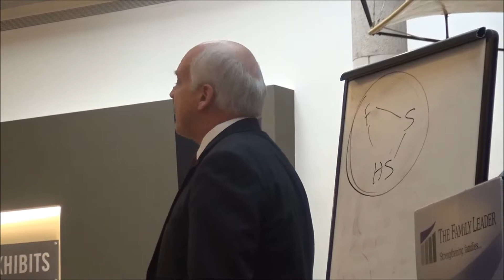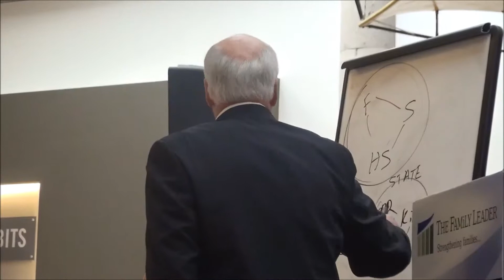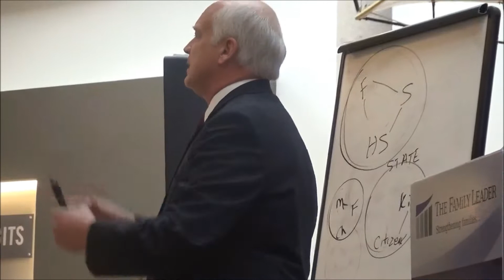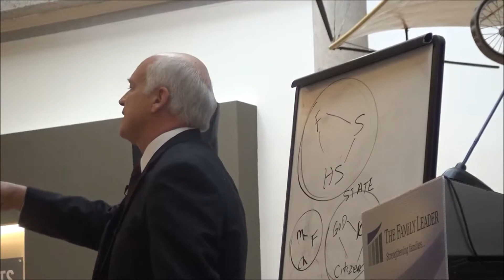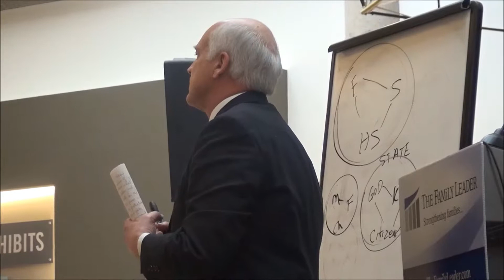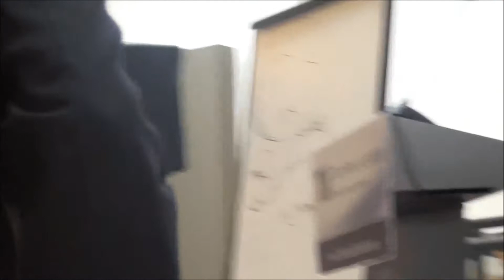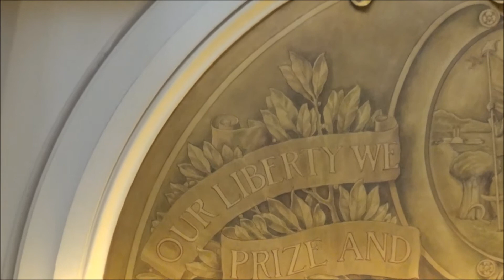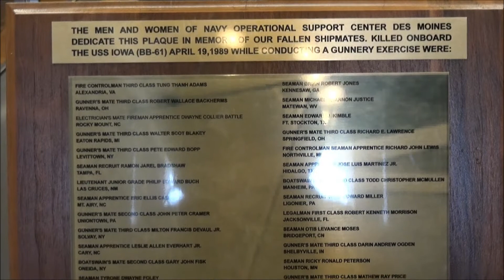Life Marriage and Family Rally and Founder's Bible Presentation Feb 3 2015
On Tuesday, February 3rd, Pastor Paul Brown had the honor of presenting a special Founder’s Bible to our Iowa State Representative Josh Byrnes – R District 51, on behalf of the First Baptist Church of Osage. Prior to the presentation we attended a Life, Marriage and Family Rally hosted by The Church and Grassroots Ambassadors, and THE FAMiLY LEADER Foundation, with the keynote speaker Del Tackett from ‘The Truth Project.’ The rally was attended by more than 250 Iowans representing over 80 Iowa churches. Individual churches sponsored the gifts of Founder’s Bibles to every Iowa state legislator. Iowa is the first state in which churches gave bibles to their legislators, but two other states are already planning to follow suit: Kansas and South Dakota.

THE FAMiLY LEADER organization stated that the goals of the presentation were to:
1. Get a Bible in the hands of Iowa's lawmakers.
2. Connect a legislator with a local church and pastor to begin that person to person relationship.
3. Have that local church faithfully praying for their legislator.

The Bible itself is a Founders’ Bible, which is a NASB study Bible that focuses on our Judeo-Christian history as a nation. The study Bible is written by Dr. David Barton. The Bible will be leather, gold trim on the pages, and it will be embroidered with the seal of Iowa and their name. It should be a nice collection piece they will hold onto.

Pastors are called to spend one or two days during the next legislative session to witness and pray at the Iowa Capitol. The goal is to have a group of ministers at the Capitol each day that the legislators are in session, which is being called the Iowa Capitol Project. Pastors will meet with THE FAMiLY LEADER team in the morning to be brought up to date on the legislation is being worked on, pastors then go up to the House and Senate chambers and to contact their legislators.

According to Greg Baker, Director of Ambassador Church Network,  “What happens next is just amazing! We usually see dozens of pastors out in the Capitol rotunda praying, encouraging, building relationships, and sharing God’s Word with legislators and many others. The environment at the Capitol completely changes when these pastors are present. There is less cursing, less back-stabbing, and the place even seems brighter!”

The following is a portion of the official description of the Founders' Bible:

America stands at the crossroads of human history, once revered and respected through the world for its exceptionalism, a gleaming "city set on a hill" as a beacon of enduring freedom, now reviled, its influence reduced, teetering on the brink of disaster... if ever there was a desperate need for us to look back and rediscover the vision, the passion, and the wisdom of those who laid the glorious foundations, it is now!

David Barton, Signature Historian, sets the record straight, unveiling the true and forgotten history of America's founding, the source of what made this nation so great, inviting us to return to those foundations, and fan back to full flame the torch of liberty that is meant to shine as a light unto the nations.

The supplementary material will inspire readers with renewed hope and appreciation for the sacrifice that was made to found this great nation, the unwavering commitment our Founding Fathers had to the importance of the World of God for our lives as individuals, for shaping and guiding our society, and for providing the foundations of our unique system of government that has produced the most enduring legacy for freedom any nation has ever known. Knowing where we came from will provide invaluable wisdom for where we are headed and what we can do to reclaim our lost heritage.

Features include:
• Over 40 major articles, some 330 pages, covering such themes as "Our Most Sacred Treasure: The Bible", "Is America a Christian Nation?", "Original Intent and the Separation of Church and State". and "Escape from Tyranny".
• Trusted updated 1977 New American Standard Bible (NASB) Reference Edition
• 2,208 two-color Bible pages, 64 full-color insert pages
• Articles written by noted signature historian David Barton, Founder and President of Wallbuilders, and other contributors
• Original artwork from master illustrator and oil painter C. Michael Dudash throughout the Bible as well as hundreds of historical painting and sketches
• Over 450 pages of embedded commentary highlighting biblical insight and wisdom from the Founders on a wide range of topics
• Over 150 biographies or insightful quotes from various Founders and other influential people of history and the Founding Era.
• 66 inspirational book introductions, key verses, outlines
• Subject Index, Concordance, and Bible Maps